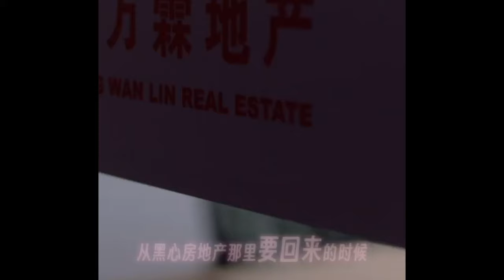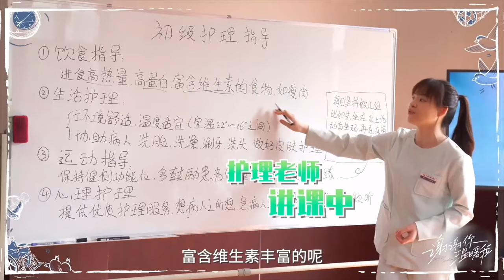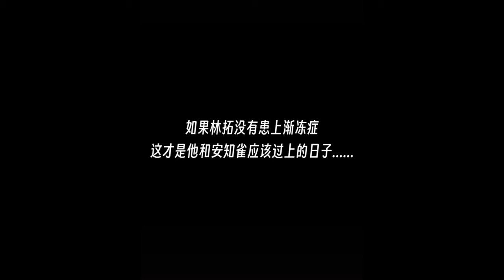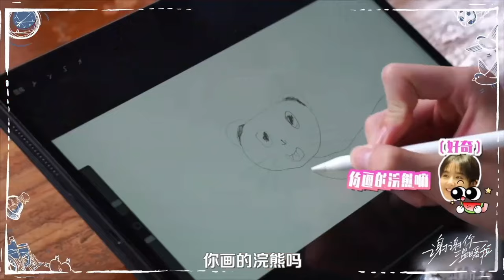🏵️林一接吻太強勢，按住李蘭迪的頭強吻，李蘭迪直呼受不了！【谢谢你温暖我 Angels Fall Sometimes】